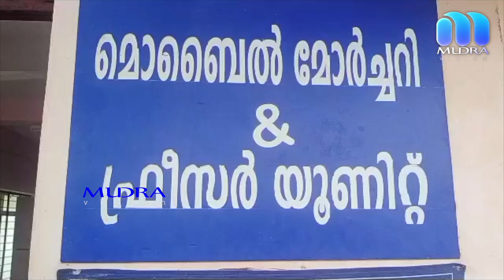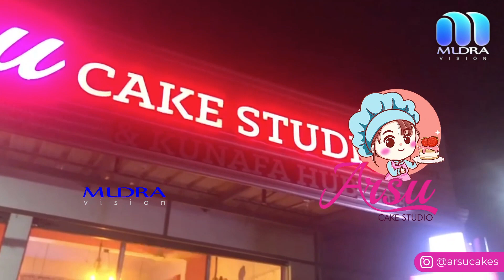mudra,anchal news,mudra news,Punalur news,local news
കടയ്ക്കൽ താലൂക്ക് ആശുപത്രി മോർച്ചറിയിൽ നിന്നും വയോധികന്റെ മൃതദേഹം മാറ്റി നൽകി